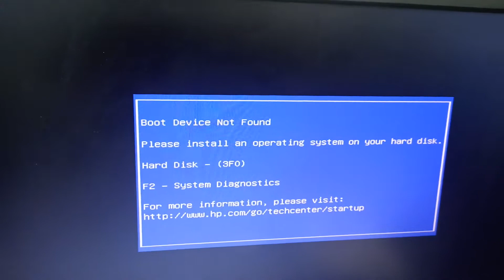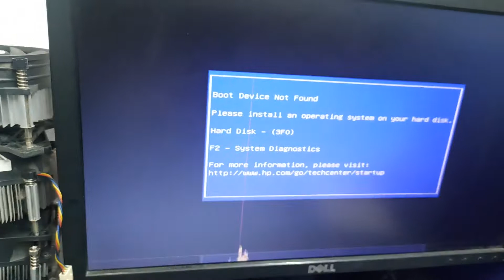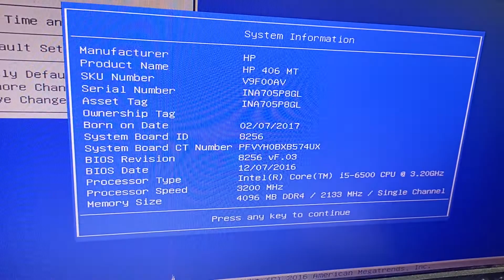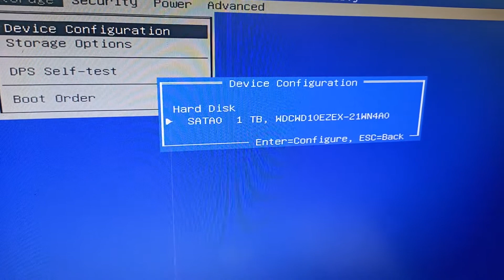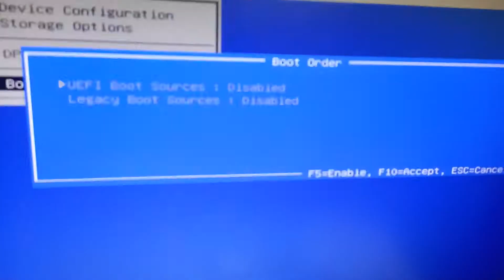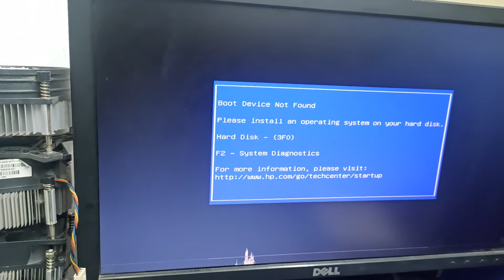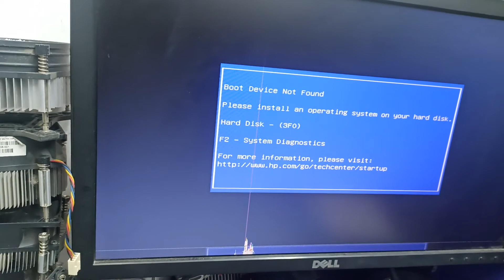how to resolve windows (os) not install hp 406 g2 desktop motherboard